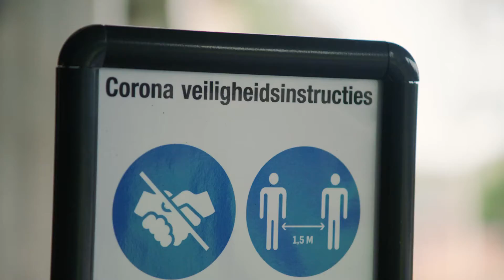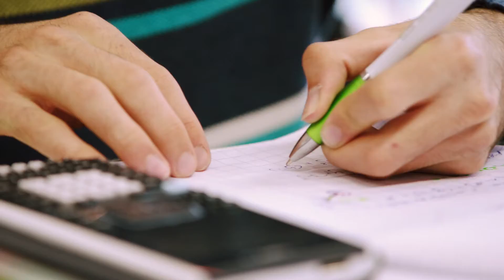MARNIX PROMO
WIJ ZIJN MARNIX! Bekijk hier onze nieuwe promo, zodat je een goed beeld krijgt van onze school. Leer ons kennen.